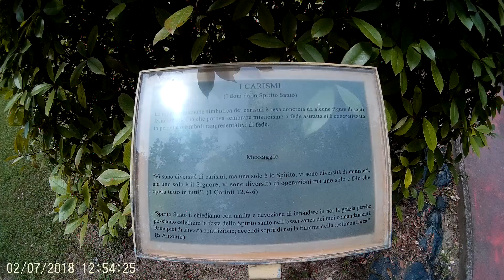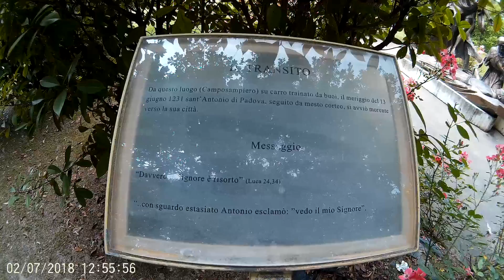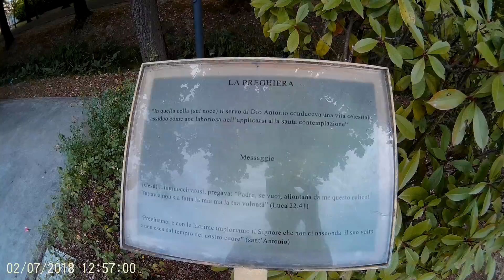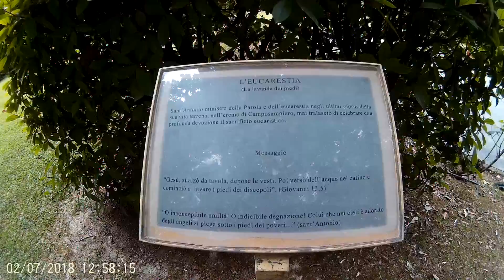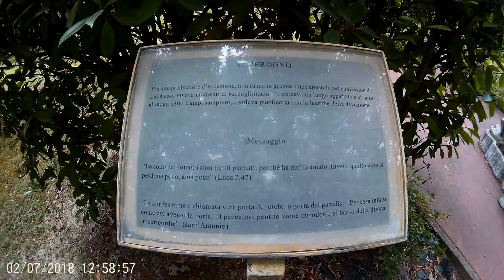Sanctuary of St Anthony in Camposamperio Italy paart 2 2 july 18